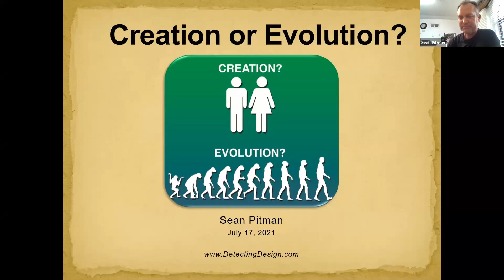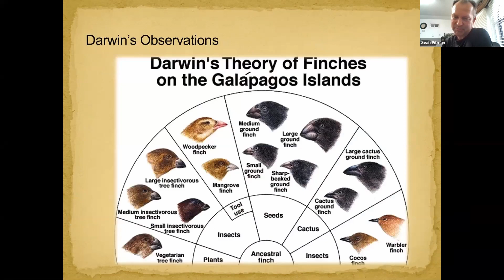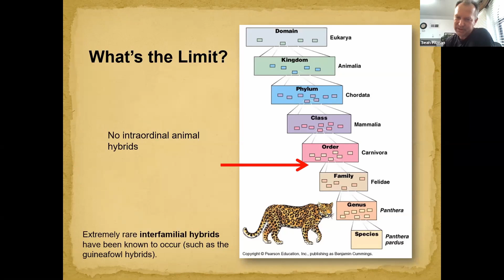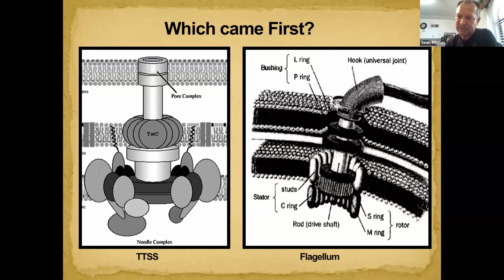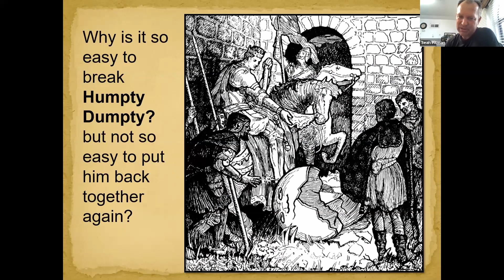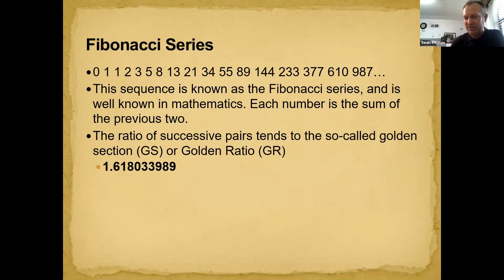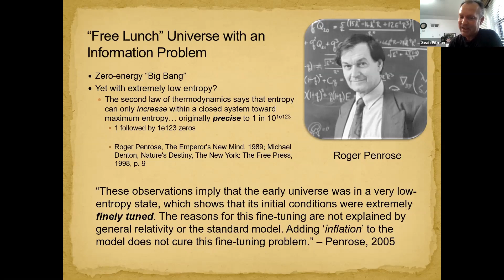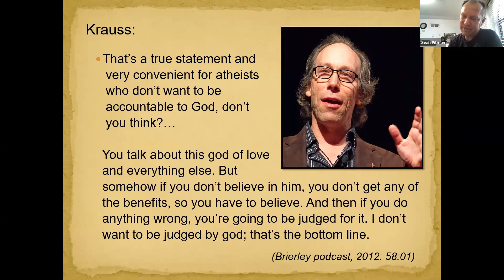Creation vs. Evolution: Convincing Evidence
Have you ever wanted to understand how to address the arguments from the vast majority of mainstream scientist against biblical creation? Sean Pitman, a medical doctor and sought after speaker, will be sharing evidences that are very convincing on the topic of biblical creation versus evolution.

Presented live on July 27, 2021.